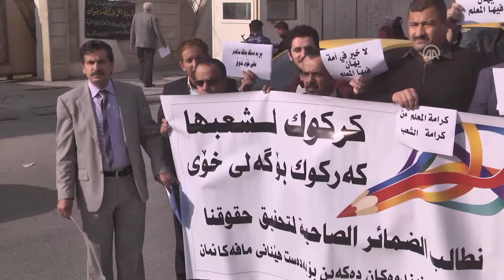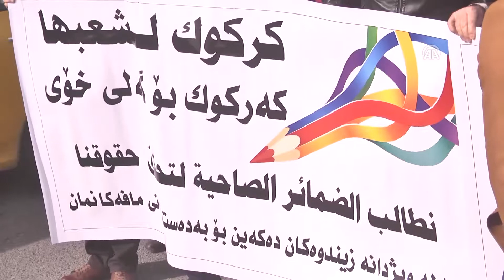Kerkük’te öğretmenler Bağdat’a bağlanmak istiyor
Haberi aşağıdaki linkten okuyabilirsiniz